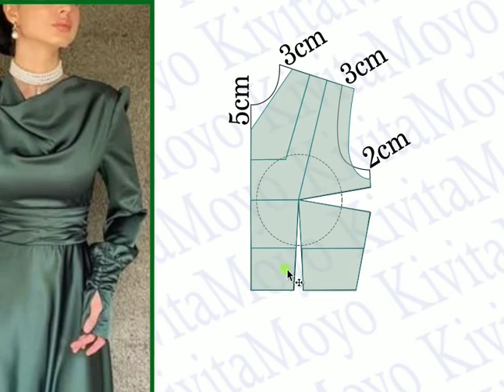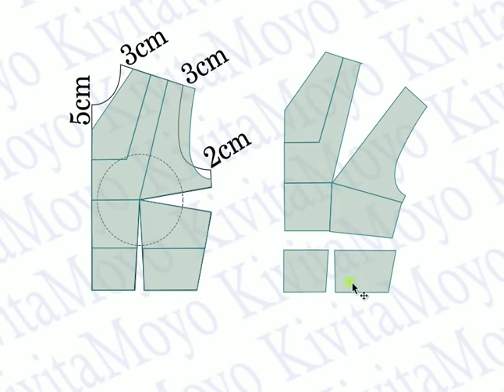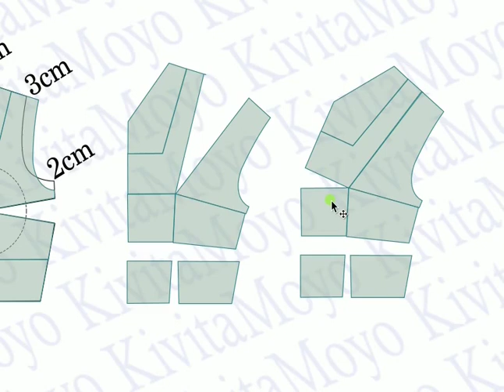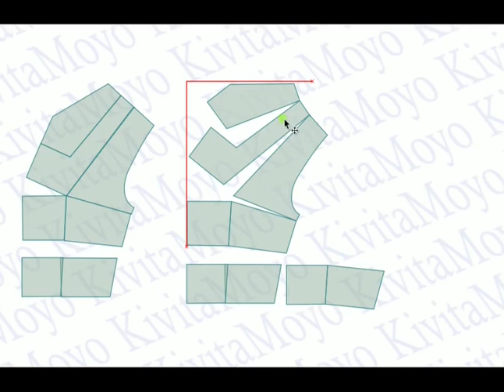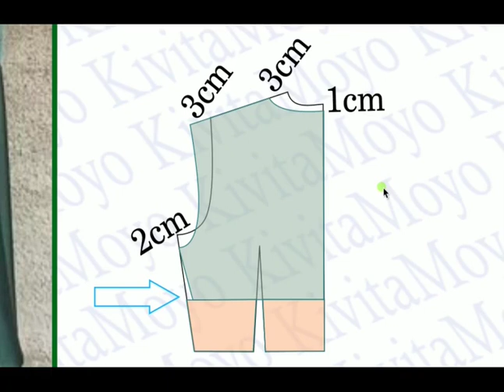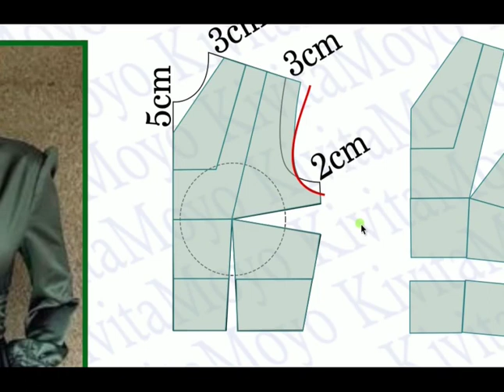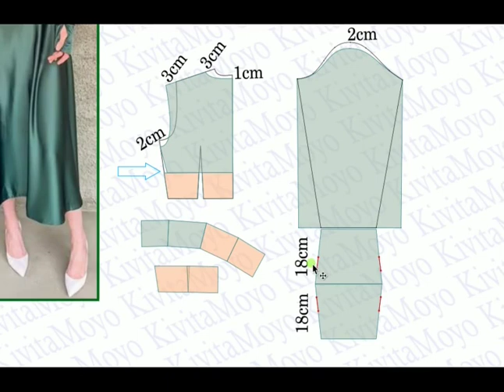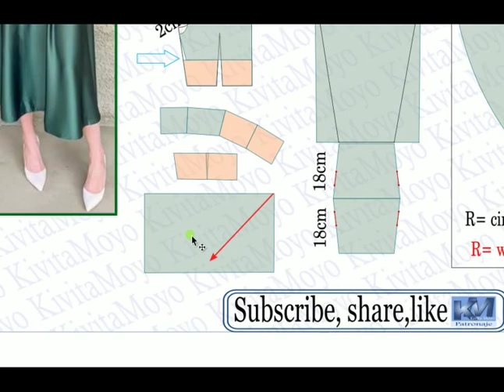VESTIDO COWL VERDE con mitones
Hola amigos, como están? Hoy les subo esta lección de como desarrollar la transformación de este vestido tipo cowl o escote hamaca,  falda evase y estos característicos puños símil mitones
Aprenderemos a incluir el traslado de las pinza del básico en el diseño al efecto de caida del escote. Escuchen al final del video la intervención de una de mis gatitas 😊😻
Les invito a visitar mi blog donde encontraran muchos mas diseños con su desarrollo de trazado.  Síganme en mis redes!
Bienvenidos. 😍